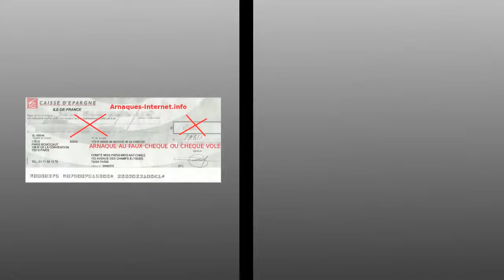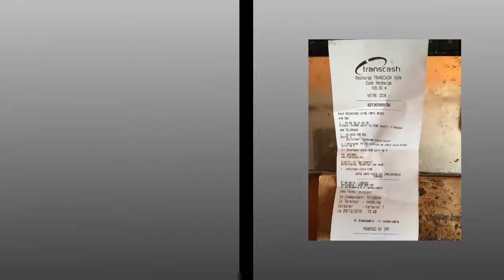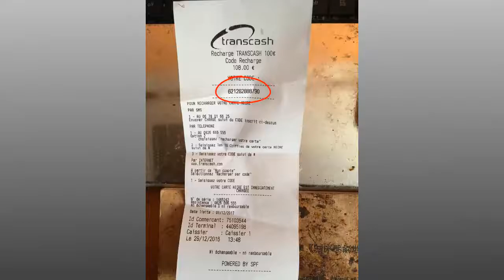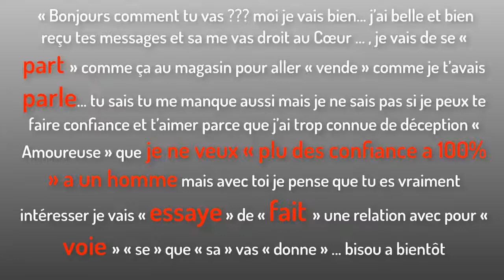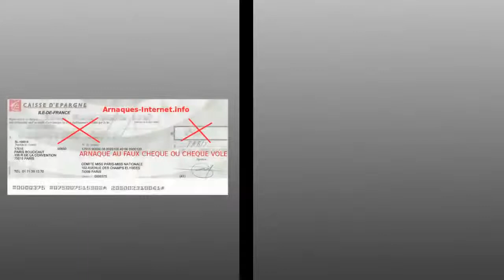Arnaques sur internet, prenez garde!!!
Attentions aux arnaques, elles sont très fréquentes !!!